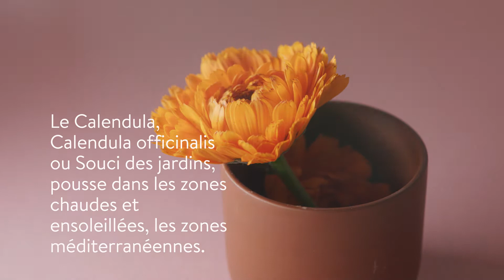Le Calendula Boiron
🟠 Le Calendula, Calendula officinalis est aussi appelé Souci des jardins. Non pas parce que cette fleur en cause beaucoup aux jardiniers mais parce que ce nom provient de solsequia. Un mot latin composé de sol (soleil) et de sequi (suivre) qui signifie “qui suit le soleil”. La fleur de Calendula a en effet la particularité de s’adapter aux mouvements de l’astre solaire. Elle se ferme la nuit et se rouvre lorsqu’il réapparaît dans la journée.
🟠 Cicatrisant, antiseptique et anti-inflammatoire, il a de nombreuses propriétés et, en particulier, d’étonnantes vertus en dermatologie. Chez Boiron, nous sommes très attentifs à préserver tous ses bienfaits, depuis la culture de la fleur jusqu’à sa transformation.